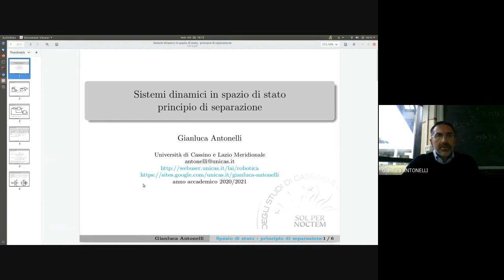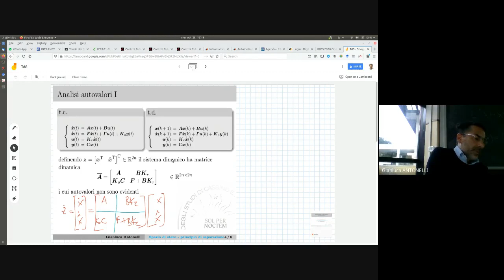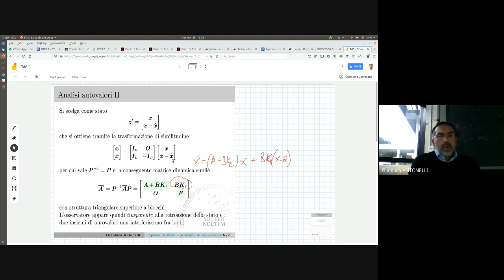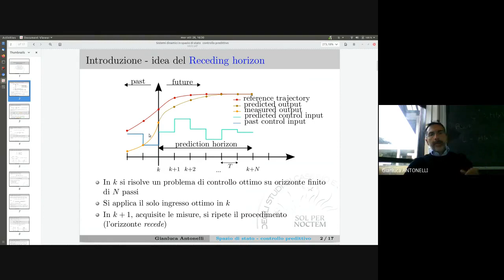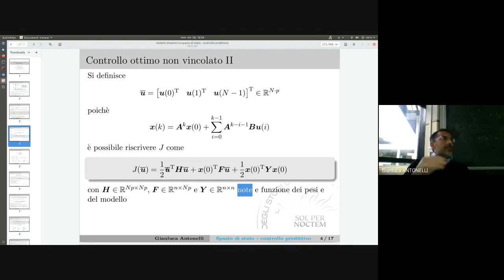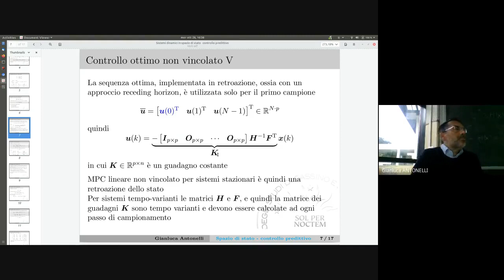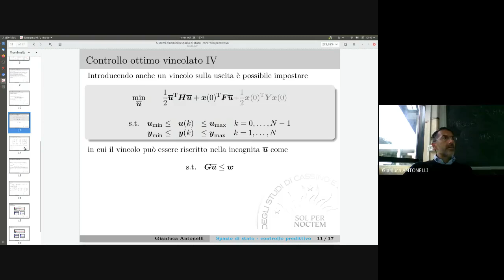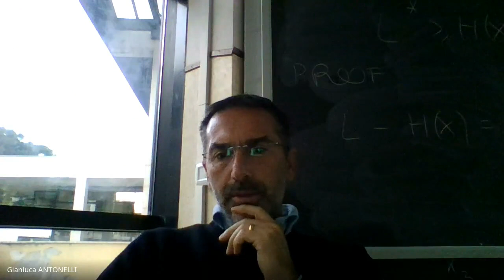TDS 16 2new